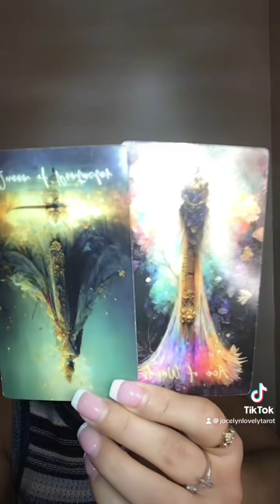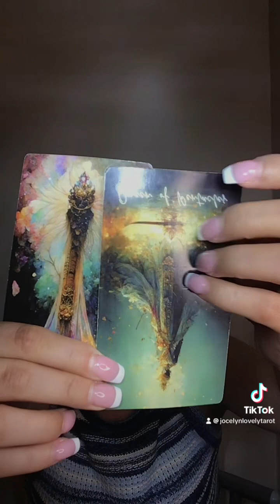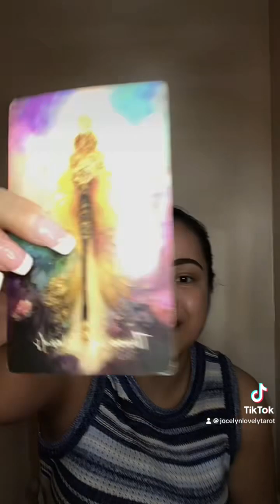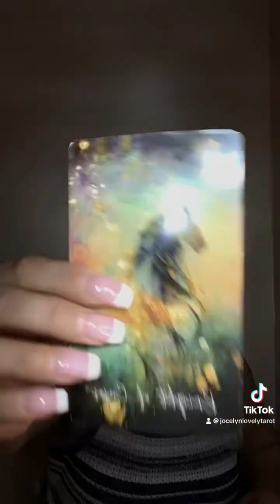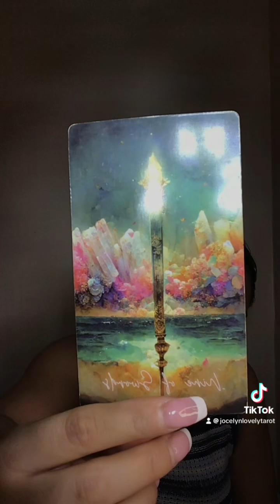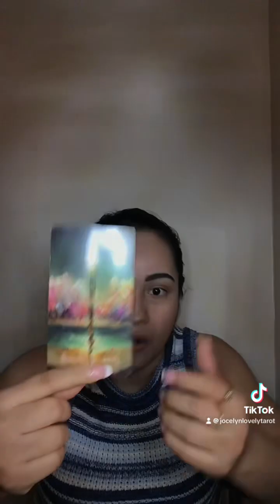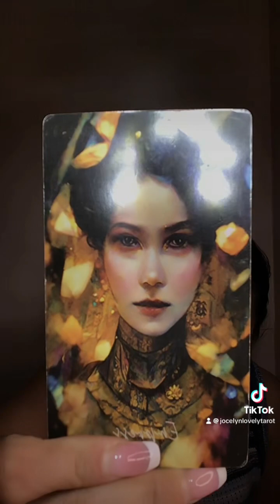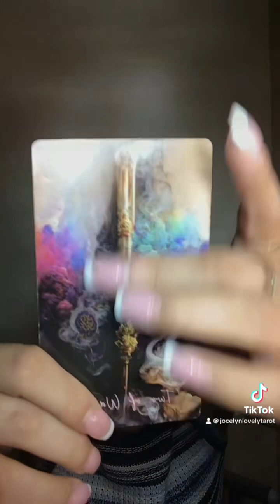Pisces- This is the week where all of you hard work pays off.